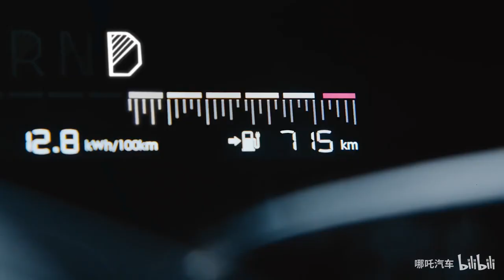Neta S | Official Video